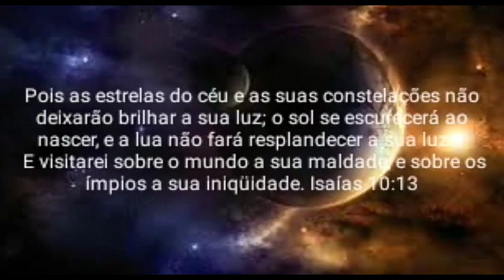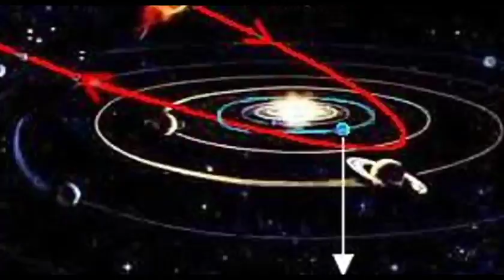Nibiru: O segredo do Apocalipse que vai trazer centenas de catástrofes ao mundo.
O primeiro Doc sobre Nibiru, aqui no Canal nesse primeiro vídeo vamos mostrar um segredo que está guardado a milhares de anos escondidos em 7 chaves no Vaticano um livro que fala sobre a evidência a passagem na terra do "Destruidor" que quer significa "Nibiru" que vai causar centenas de catástrofes apocalípticas. A terra já começa a sentir o efeito da passagem com o aumento assustador de tempestades solares, terremotos devastores, furacões históricos. esse é o primeiro vídeo de uma série de vídeo sobre o Planeta X prepara se para o próximo promete!

(  Grupo do CLM Notícias 2 pelo WratsApp)

(Novo grupo do CLM Notícias 3 pelo Whatsapp basta clicar no link aí e pronto!)

(Novo Grupo do CLM Notícias pelo Telegram basta clicar no link aí em baixo e pronto)